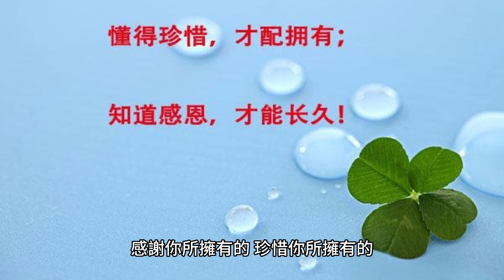不是所有的事情，都是理所當然